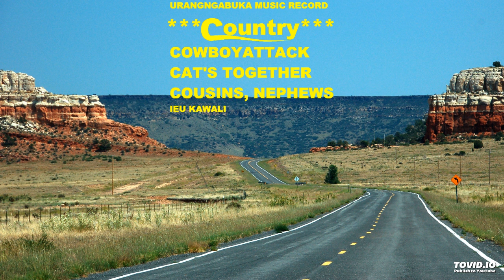3.390 ***Country*** - Ninety Nine